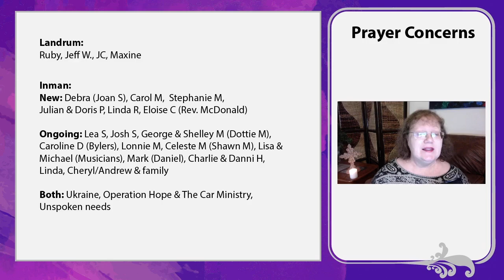Baptism of the Lord Sunday - Matthew 3:1-17 Going Down to the River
Preacher: Rev. Beth Hoskins
Pianist: Joan Green
Organist: Cecilia England
Flutist: Stephanie MacLeod

Inman Presbyterian Mailing Address:
Inman, SC 29349

Landrum Presbyterian Mailing Address:
Landrum, SC 29356